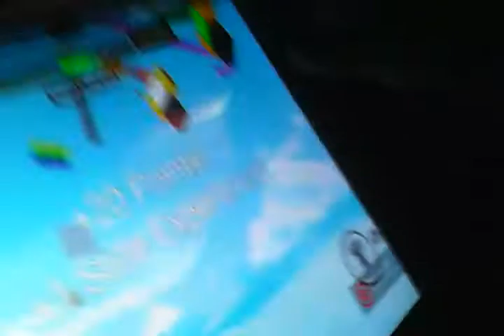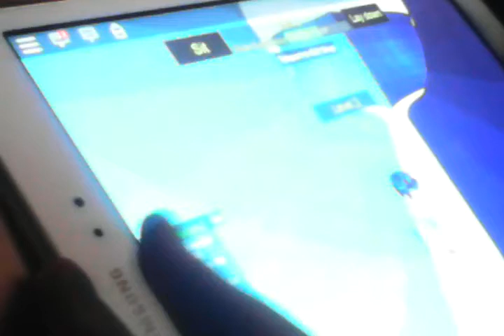Nebon Plays GET EATEN IN ROBLOX :UPSIDE DOWN IN A SLIDE(NebonniePlays)